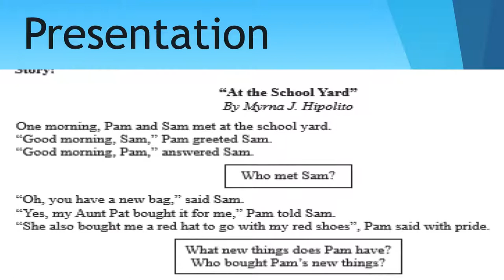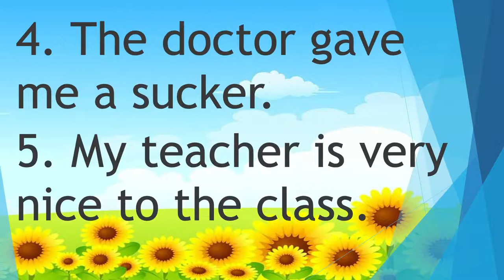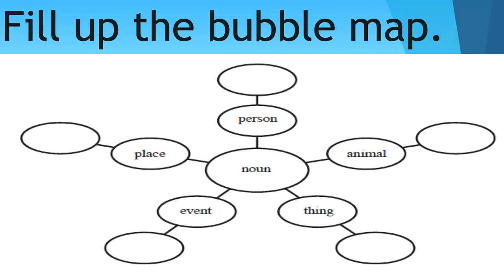Lesson 38 - English 2: K-12 Learning Module: Answer WH Questions about a Selection Listened To